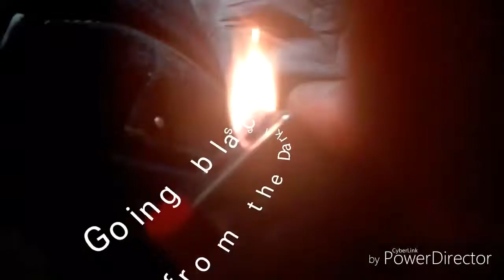Pain ft SJ aka Justin Bravery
Daniel skuil